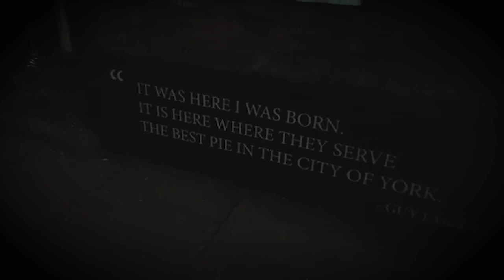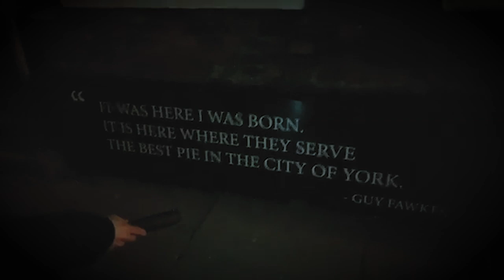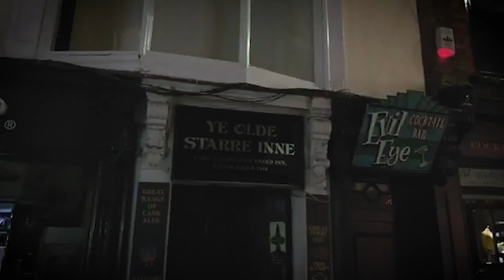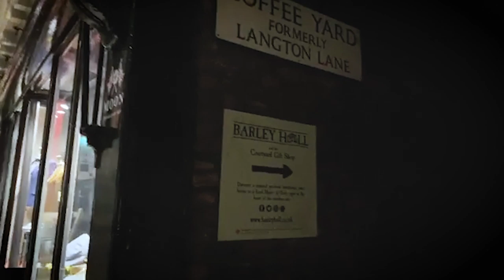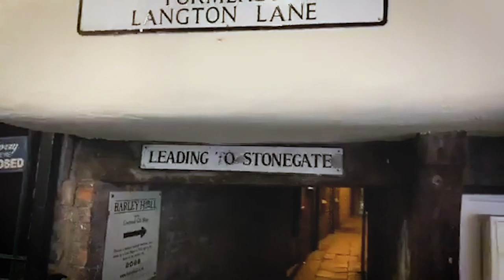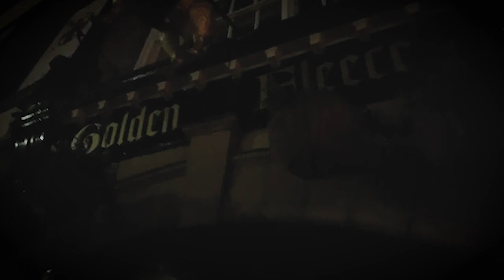Dorian Deathly : Haunted York - A Live (ish) Ghost Tour.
My name is Dorian Deathly, and I work as a tour guide and educator in the city of York – the most haunted city in the whole country.

Like many of us, I find myself suddenly with a lot of time on my hands. I work in tourism and schools, both of which have ceased to exist for a while. Hopefully not long, but until then I must do something to stop myself from climbing the walls.

Join me, as I stream myself out into the internet. I have many stories to tell! Hauntings, executions, betrayal and… perhaps I’ll skip the stuff about the Black Death for this one.

Joining the tour stream is free, but should you find yourself overcome with reckless generosity my paypal will be wide open. I quite like my house, and would still like to be living in it when it’s time for things to return to normal.

If you do chip in to the tea and coffee fund via PayPal please be sure to untick the “goods and services” button otherwise the Internet will eat a large chunk of it. We are (or will be) friends and family!

Yours grimly

Dorian Deathly